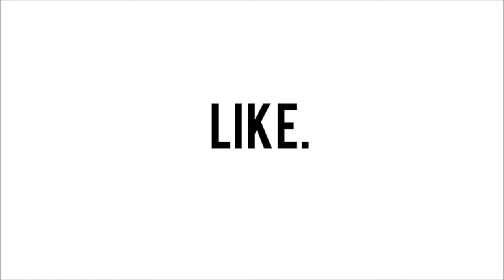BLINDFOLDED makeup challenge w/ my cousin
So I have uploaded this video which was filmed last month, just so busy with university that I haven't had the chance to finish editing and I don't have time to film until after finals x_x

BUUUT I hope you guys enjoy this video and I'll see you soon!

Wanna stalk me?